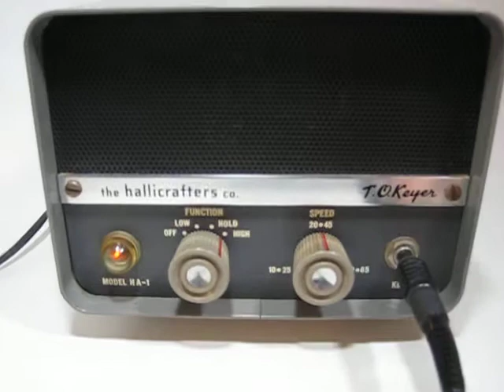HALLICRAFTERS HA-1 T O KEYER Morse Code in action